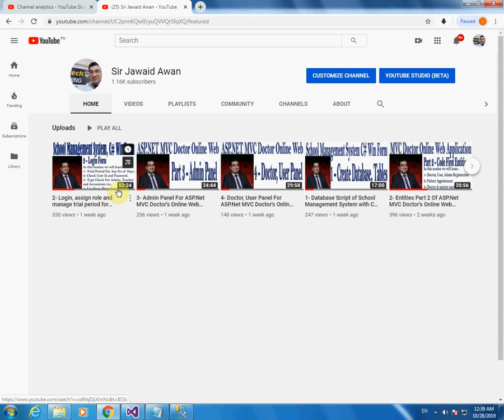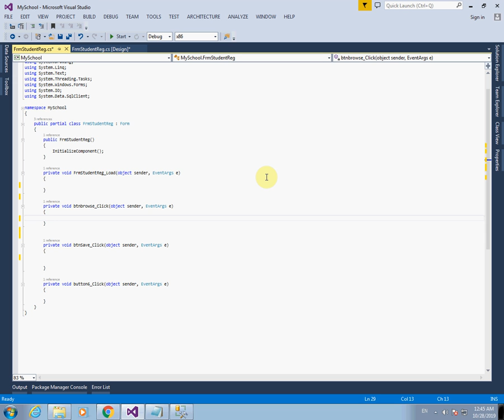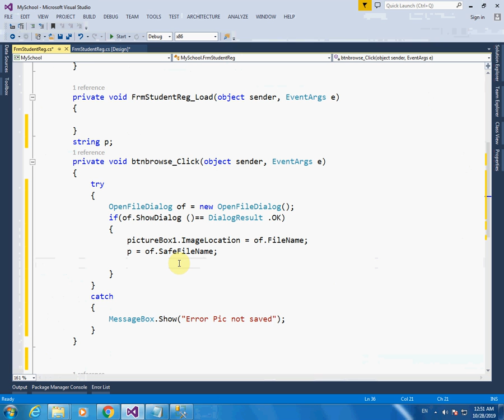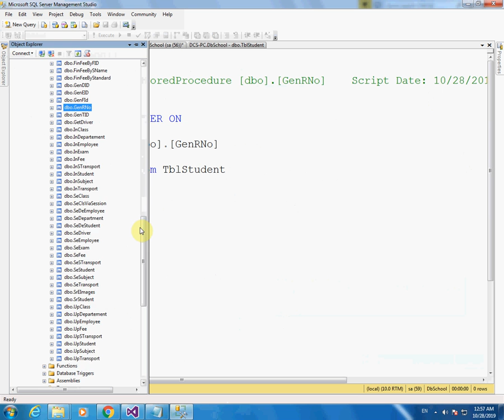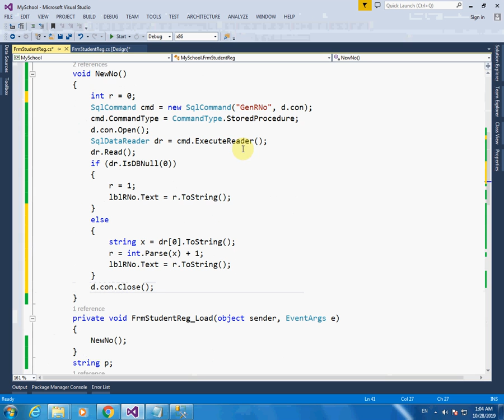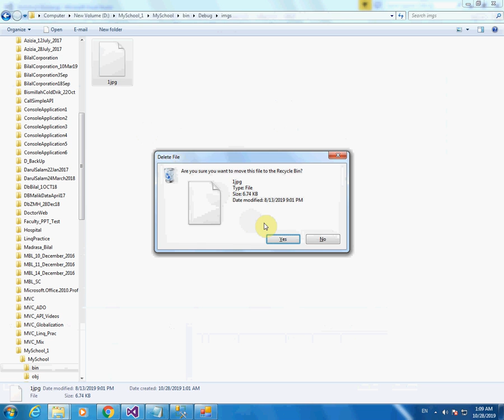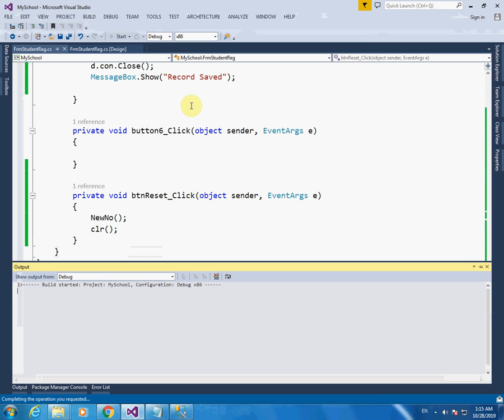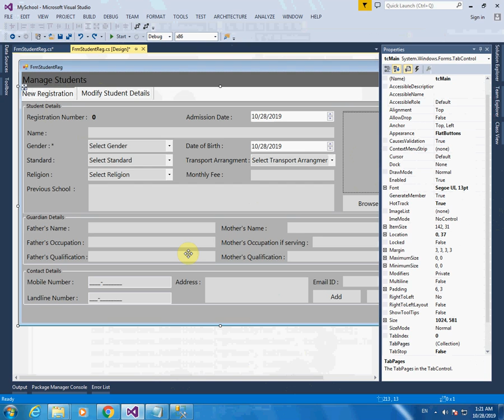3- Admission Form for School Management System with C# in Urdu/Hindi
In this tutorial I save student data with picture, Save picture in root folder and save picture path in database table, generate registration no  from last max no from table and use store procedure for all queries.